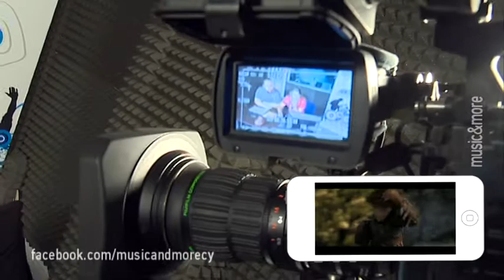MUSIC AND MORE S01E03 - Supercut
Το 2013 δυο φίλοι και ραδιοφωνικοί παραγωγοί, ο Anthony 642 και ο Dimitri G παρουσίαζαν για 2 συνεχόμενα χρόνια στον ΑΝΤ1 Κύπρου την εκπομπή MUSIC & MORE.
Η θεματολογία της εκπομπής είχε να κάνει με video games, ταινίες και φυσικά μουσική!
Με τρέλα και κορδέλα και τα ρέστα παγωτό ήταν 2 χρόνια γεμάτα γέλιο και χαβαλέ!
Η τηλεοπτική εκπομπή μεταδιδόταν κάθε Κυριακή στη 1 το μεσημέρι (την ώρα του φαγητού - να μας βλέπουν τα μικρά παιδιά να τρώνε το φαγητό τους) στην τηλεόραση του ΑΝΤ1 και ταυτόχρονα στον ANT1 FM 102,7 103,7

Ένα μεγάλο ευχαριστώ σε όλους που πέρασαν μπροστά και πίσω απο τις κάμερες συμπεριλαμβανομένων των:

Χρίστος Γιαλλούρης - graphics
Νικόλας Νικολάου - φωτισμός
Ντίνος Χριστοδουλίδης - μοντάζ
Σούλα Φωκά - μακιγιάζ
Μιχάλης Μίνως - τεχνική υποστήριξη
Αλέξανδρος Κωνσταντίνου, Αντώνης Χατζημωυσής - σκηνοθεσία
Στον ρόλο του VADER : Δημήτρης Νικολάου

Πρεμιέρα 13/10/2013

Το πιο πάνω clip αποτελεί ένα supercut του επεισοδίου με μονο τα κομμάτια της συνομιλίας μεταξύ των παρουσιαστών - για λόγους πνευματικών δικαιωμάτων των μουσικών video clips, movie και video game trailers.